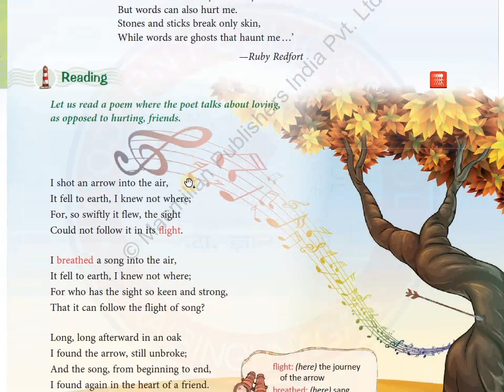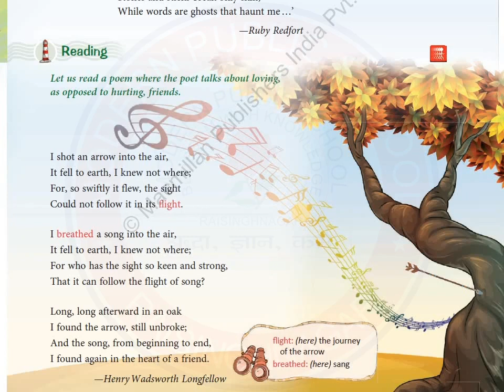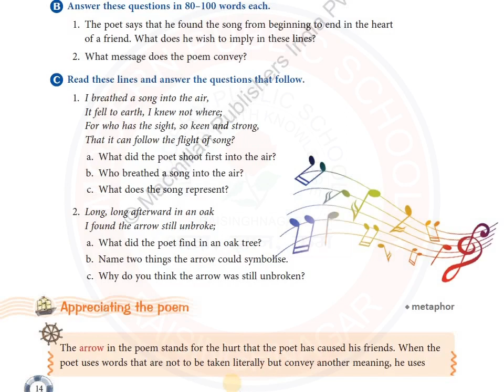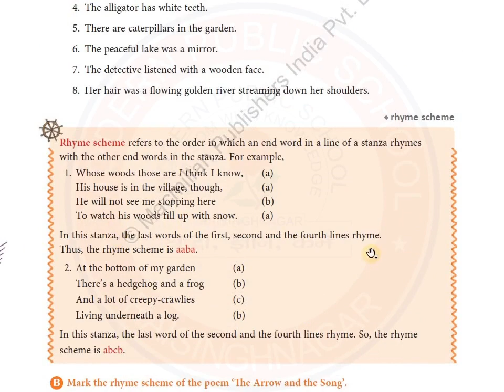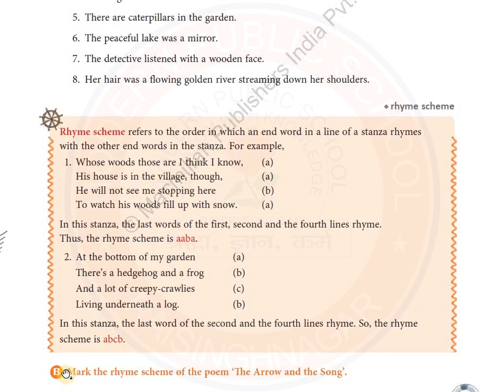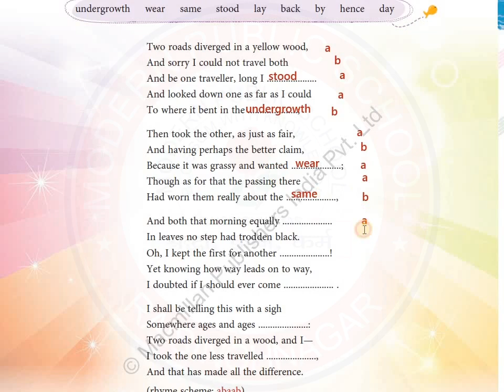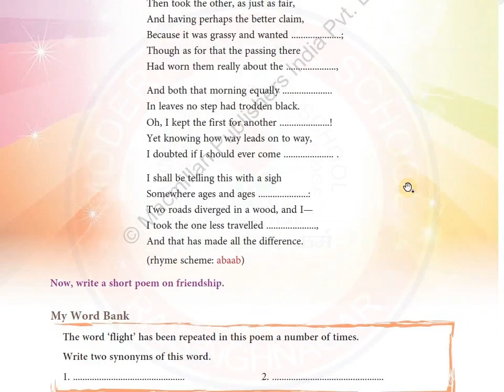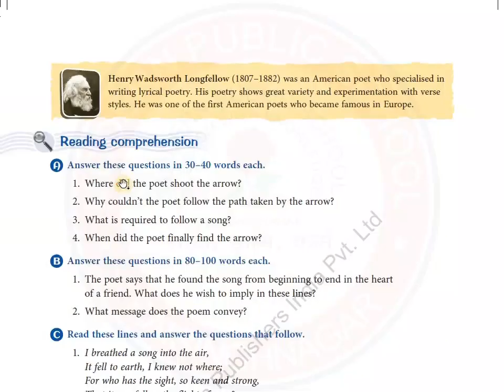Class 7 | English | Chapter 2 | The Arrow And The Song (Complete)